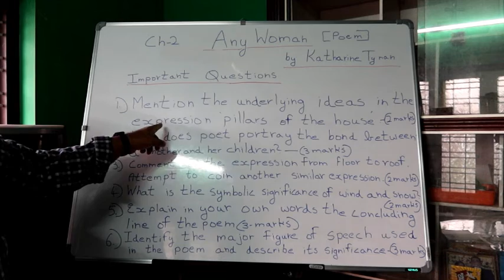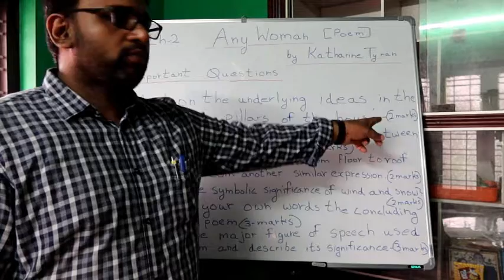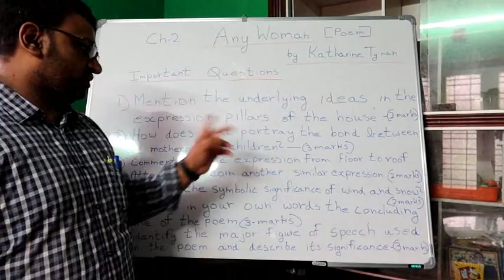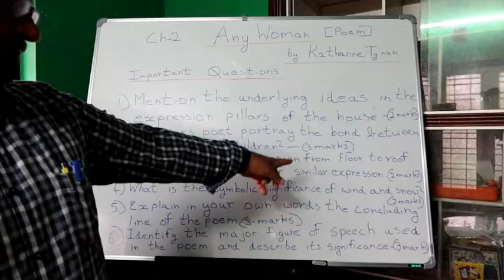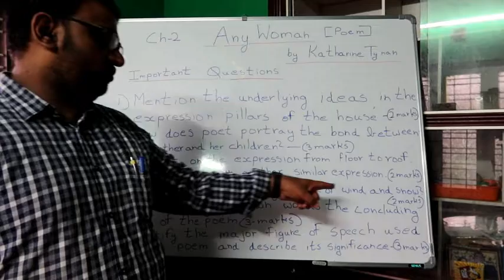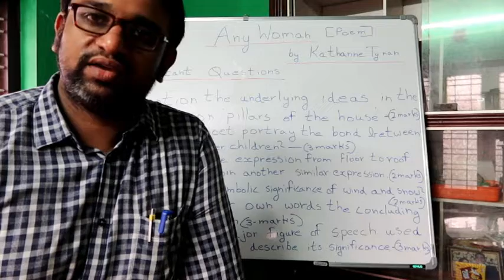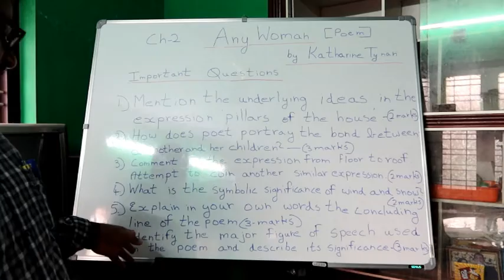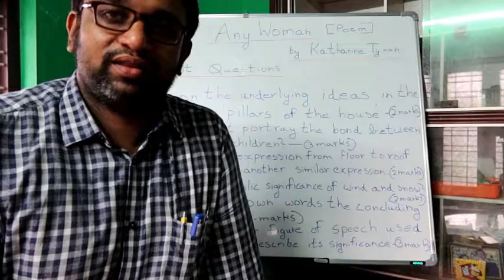PLUS TWO ENGLISH CLASSES WITH ENGLISH AND MALAYALAM EXPLANATIONS -ANY WOMAN Poem by KatharineTynan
Plus 2  English Classes with Malayalam Explanations -ANY WOMAN -POEM BY KATHARINE TYNAN(PART-2)